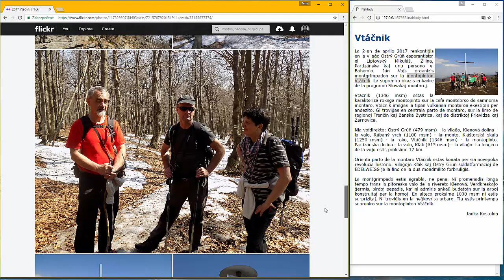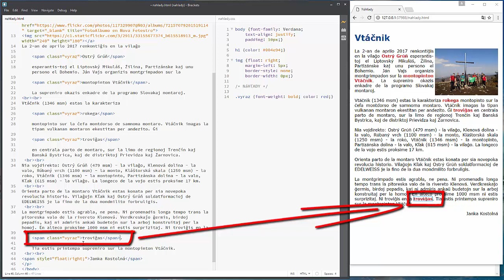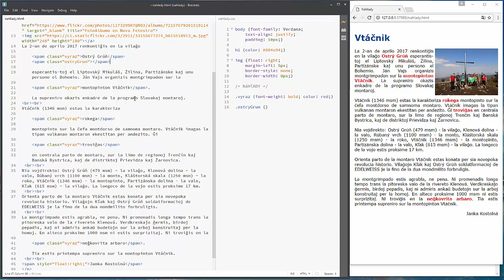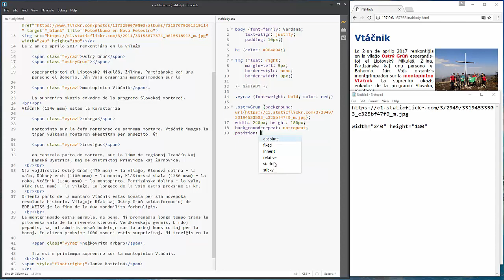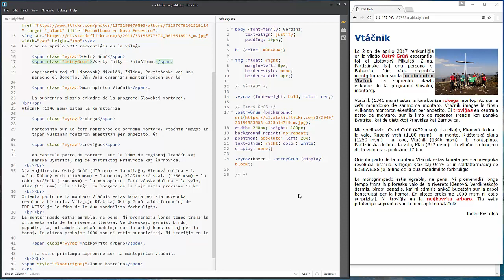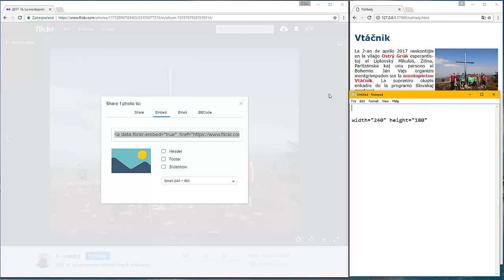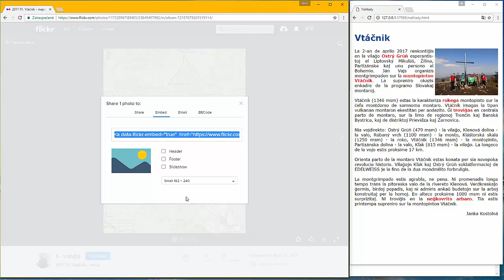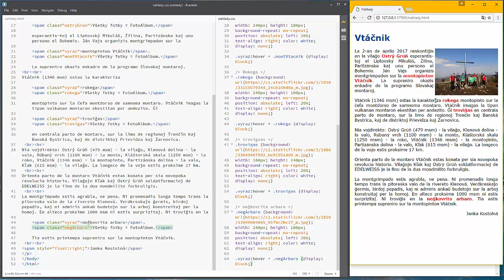Hover Foto Náhľady: HTML5+CSS3